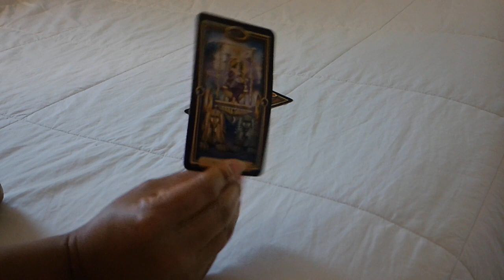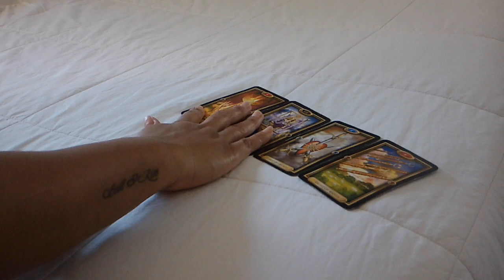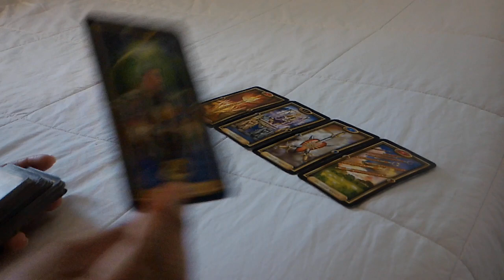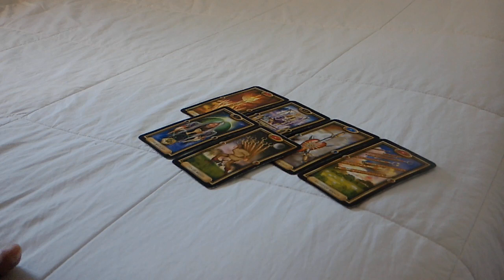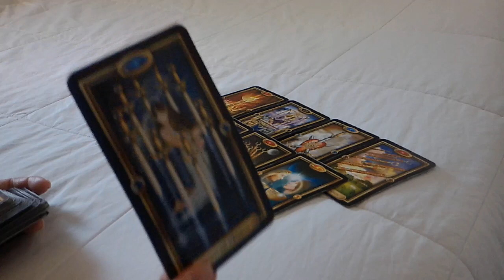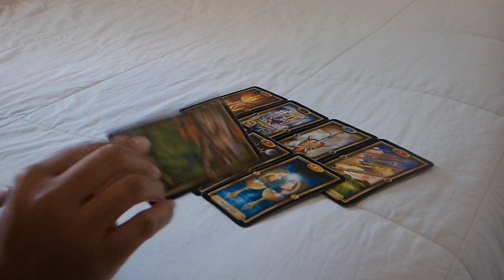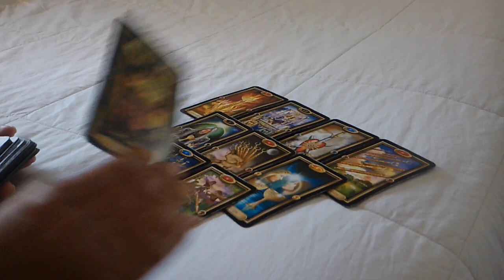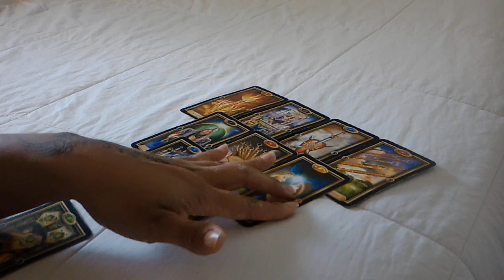CAPRICORN LOVE FEB. 4-5~SOMEBODY IS WILLING TO COMPROMISE...NOW...